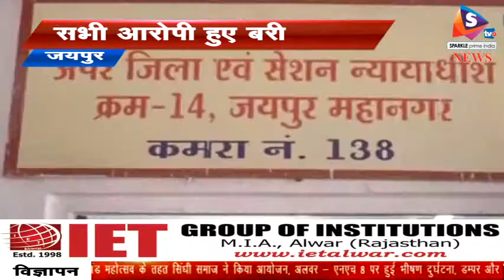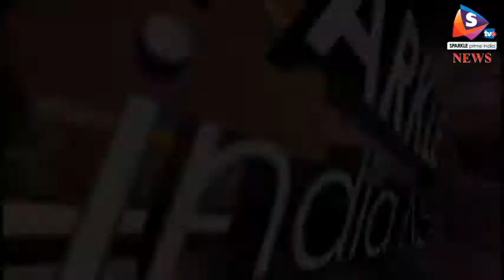दारा एंकाउंटर का आया फैसला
जयपुर प्रदेश में 23 अक्टूबर 2006 में हुए दारा सिंह उर्फ दारिया एनकाउंटर केस में सेशन कोर्ट ने मंगलवार को फैसला सुना दिया है। एडीजे कोर्ट संख्या 14 ने एक हजार पेज के फैसले में सभी 14 आरोपियों को बरी कर दिया। जज रमेश जोशी ने फैसले में आरोपियों को कोर्ट ने धारा, 120, 302, 420, 120बी, में बरी किया।
इस केस में पिछले महीने अंतिम बहस पूरी हो गई थी। मुकदमे में एक आईपीएस सहित 13 पुलिस अधिकारी और एक कर्मचारी ट्रायल का सामना कर रहे थे। इसमें एडीजी ए. पोन्नुचामी, एडिशनल एसपी अरशद अली, इंस्पेक्टर राजेश चौधरी, सुभाष गोधारा, निसार खान, नरेश शर्मा, सब इंस्पेक्टर जुल्फी कर, अरविंद भारद्वाज और सुरेन्द्र सिंह आरोपी थे। गौरतलब है कि 12 साल पहले जयपुर में पुलिस की कथित मुठभेड़ में दारिया की मौत हो गई थी। जिसकी जांच सीबीआई का सौंपी गई थी। 12 साल बाद आज अदालत ने फैसला सुनाते हुए सभी 14 आरोपियों को बरी कर दिया है।